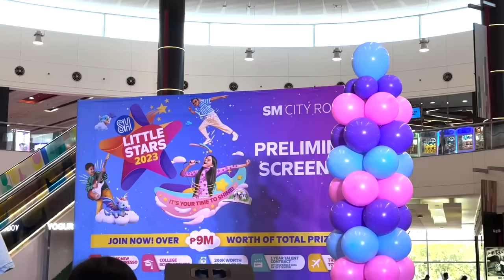SUMALI SI ANDRAKE SA LITTLE BIG STAR! (FIRST TIME)